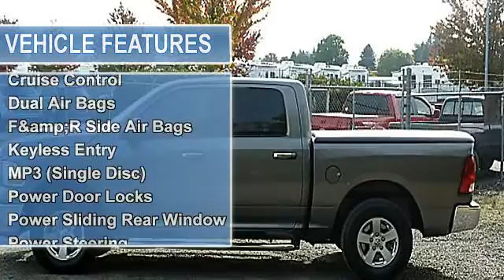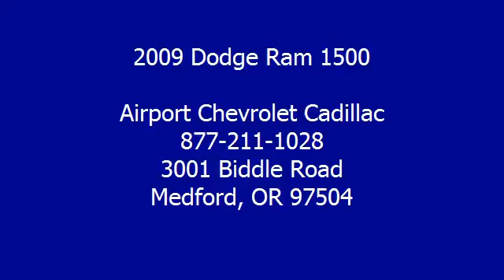2009 Dodge Ram 1500 - Airport Chevrolet Cadillac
Airport Chevrolet Cadillac
3001 Biddle Road

For Sale: 2009 Dodge Ram 1500
VIN: 1D3HV13P69S704604
Engine: 4.7L
Drivetrain: 4WD
Transmission: AUTOMATIC
Mileage: 21,635
Color: Mineral Gray Metallic (exterior) Dark slate gray (interior)

Features:
Car Fax 1-Owner, GREAT MILES 21,628! SLT trim. iPod/MP3 Input, Satellite Radio, Aluminum Wheels, CD Player, Overhead Airbag, Alloy Wheels, Heated Mirrors, 4 Wheel Drive. 5 Star Driver Front Crash Rating. CLICK TO LEARN MORE! EXCELLENT SAFETY FOR YOUR FAMILY: 5 Star Driver Front Crash Rating. 5 Star Passenger Front Crash Rating. 4 Star Rollover Rating. Child Safety Locks,Electronic Stability Control,Brake Assist,4-Wheel Anti-lock Brake System,4-Wheel Disc Brakes,Tire Pressure Monitoring System Safety equipment includes Child Safety Locks,Electronic Stability Control,Brake Assist,4-Wheel Anti-lock Brake System,4-Wheel Disc Brakes,Tire Pressure Monitoring System. VEHICLE FEATURES: MP3 Player,Third Passenger Door,Four Wheel Drive,Privacy Glass,Keyless Entry. PURCHASE WITH CONFIDENCE: Car Fax 1-Owner. EXPERTS ARE SAYING: International Truck of the Year. Edmunds.com says - A revolutionary rear suspension makes the Ram 1500 the smoothest-riding pickup on the market. A well-crafted new interior is icing on the cake. WHO WE ARE: With a variety of Cars, Trucks and SUVs to choose from and an experienced sales team, we are confident that we can find the vehicle that was built for you.
Please confirm the accuracy of the included equipment by calling us prior to purchase.